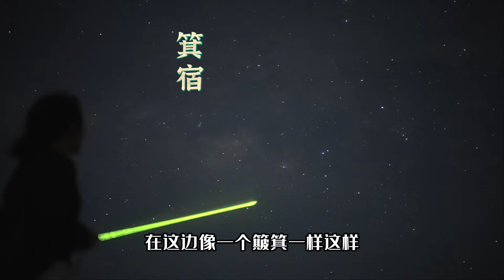什么是飞龙在天？我真的拍到了它的真实样子！｜巡天者叶梓颐 Firmament traveller Ye Ziyi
什么是飞龙在天？我真的拍到了它的真实样子
芜湖！在海边守了一个月，我终于拍到了“飞龙在天”！
夏至日落后，你会看到镇守东方七宿的苍龙横卧在东南方。现在让我们来看看它吧！

更多奇异天象。